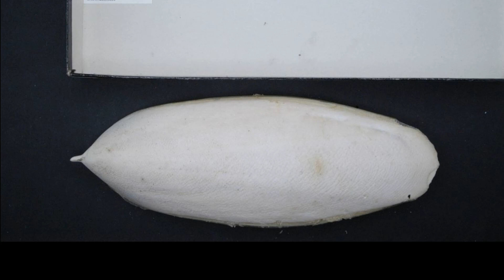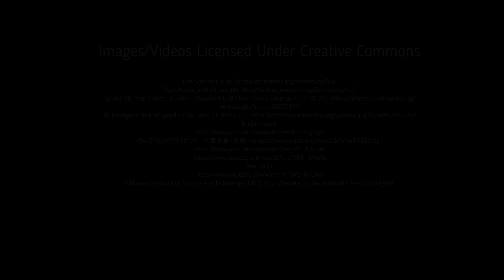Facts: The Broadclub Cuttlefish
Quick facts about the second largest cuttlefish species! The broadclub cuttlefish (Sepia latimanus, Ascarosepion latimanus). Broadclub cuttlefish facts!

Reid, Amanda. Cephalopods of Australia and Sub-Antarctic Territories. Australia, CSIRO PUBLISHING, 2016.
Norman, Mark, and Reid, Amanda. Guide to Squid, Cuttlefish and Octopuses of Australasia. Australia, CSIRO PUBLISHING, 2000.
Hanlon, Roger, et al. Octopus, Squid & Cuttlefish: A Visual, Scientific Guide to the Oceans' Most Advanced Invertebrates. United States, University of Chicago Press, 2018.
Publishing, DK. Animal Life: Secrets of the Animal World Revealed. United Kingdom, DK Publishing, 2011.
Cephalopods of the World: Chambered nautiluses and sepioids (Nautilidae, Sepiidae, Sepiolidae, Sepiadariidae, Idiosepiidae, and Spirulidae). Italy, Food and Agriculture Organization of the United Nations, 2005.
Super Shark Encyclopedia: And Other Creatures of the Deep. United States, DK, 2015.